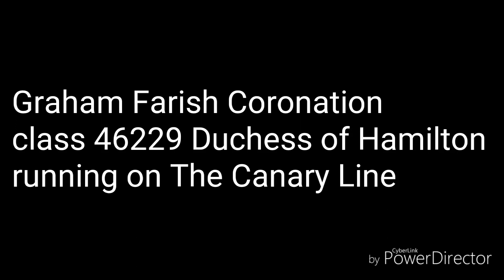Graham Farish N gauge 46229 Duchess of Hamilton 'The Canary Line'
OO gauge videos will return in around 8 weeks time. This is due to the layout having a lot of the track work being replaced and realigned. So in the mean time I can do some N gauge.